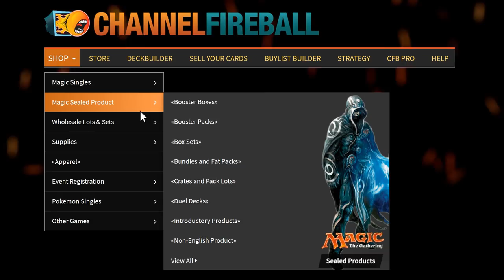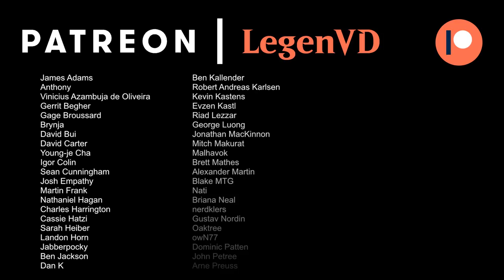MTG Arena - Throne of Eldraine Premier Draft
Throne of Eldraine Premier Draft on Magic: The Gathering Arena.

00:00 - Draft
14:14 - Match 1
17:23 - Match 2
22:05 - Match 3
27:10 - Match 4
34:15 - Match 5
40:48 - Match 6
44:05 - Match 7
52:39 - Match 8
54:59 - Match 9